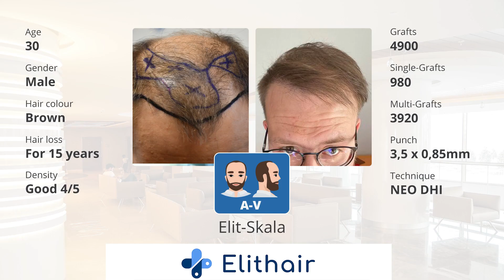Is this the real deal? My hair 10 months after the transplant!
Images speak louder than a thousand words! Discover the transformation of Kay's hair through a series of images, 10 months after the transplant. Join us on this visual journey and see how the results have developed month by month. Are the changes as impressive as expected?

Who is Elithair?
Elithair is a company based in Istanbul, Turkey that offers hair and beard transplants. The procedures are performed by Doctor Balwi, who has extensive experience and has treated over 100,000 patients